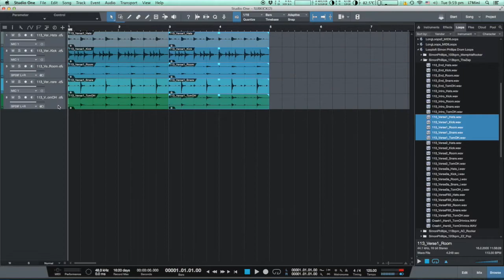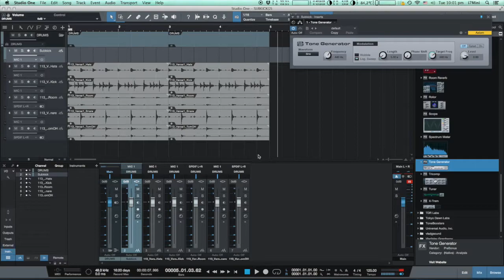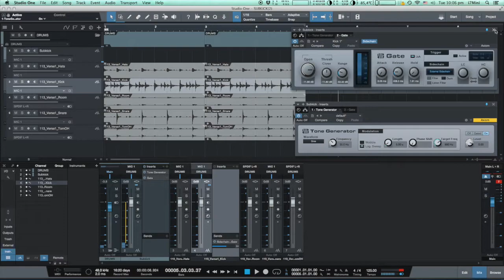Adding Low Frequency to Your Kick Drum in Studio One v 3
Quick tip how to add subkick kind of low frequency to your drum mix using tone generator. I am using brand new Studio One v 3 however the idea can be replicated in any DAW of your choice.